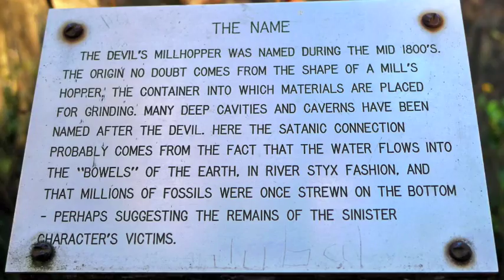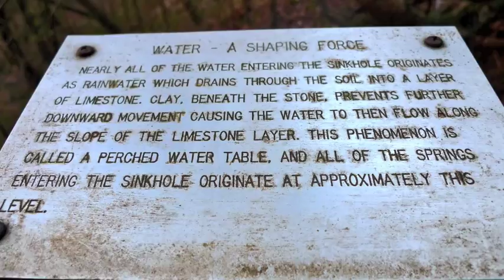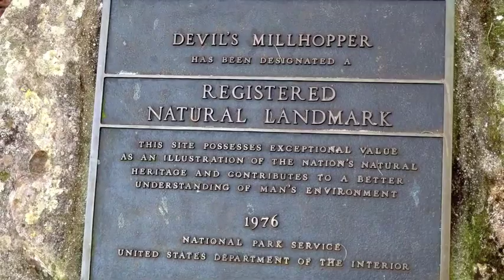Devil's Millhopper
The mother of all sinkholes, Devil's Millhopper has drawn tourists since the 1880's.  More than 120 feet deep, this Gainesville sinkhole has formed over tens of thousands of years.  Fossilized sharks teeth and other marine life have been found in its bowels, teaching scientists a lot about the geographical history of this area.

By panu moon